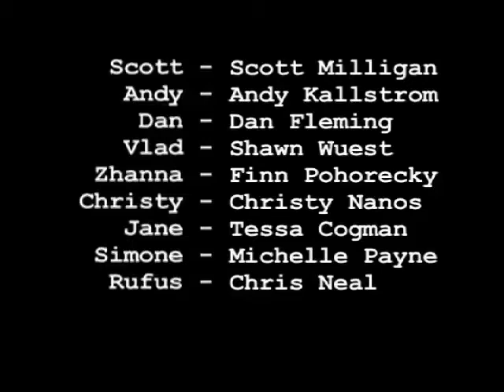The Pie Machine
A short we made for the 2008 Uvic Sunscreen festival.